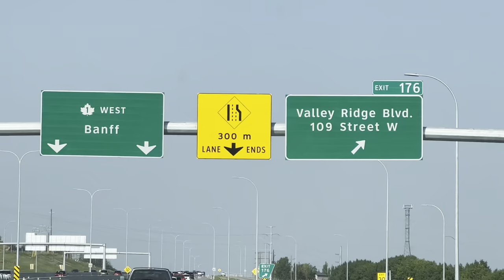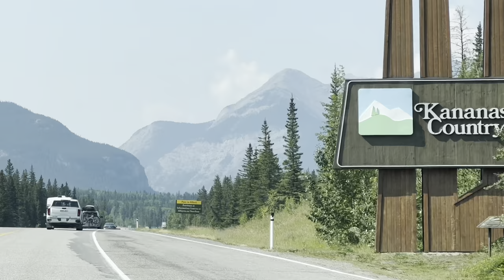Best Hike in Kananaskis | Ptarmigan Cirque | Canmore | VLOG 1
The Ptarmigan Cirque Trail is a breathtaking hiking trail located in Kananaskis Country, Alberta, Canada. This popular trail offers stunning alpine landscapes, breathtaking views, and a diverse range of flora and fauna. Whether you are an experienced hiker or a beginner, the Ptarmigan Cirque Trail has something to offer for everyone.

The trailhead for the Ptarmigan Cirque Trail is easily accessible from the Highwood Pass area, approximately 130 kilometers southwest of Calgary. The trail is well-marked and moderately difficult, making it suitable for hikers of different fitness levels. The total distance of the trail is approximately 4.3 kilometers (2.7 miles) and typically takes around 2-3 hours to complete, including time for stops and enjoying the scenery.

As you embark on the Ptarmigan Cirque Trail, you'll journey through a picturesque landscape of subalpine meadows, rugged mountains, and tranquil streams. Along the way, you'll be surrounded by a variety of alpine wildflowers, including colorful Indian paintbrushes and alpine forget-me-nots, adding to the trail's natural beauty.